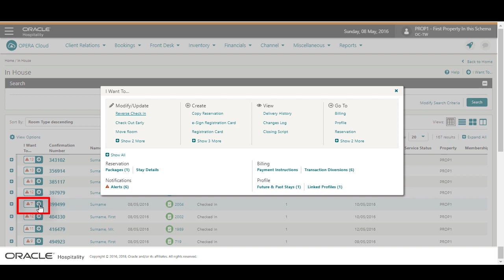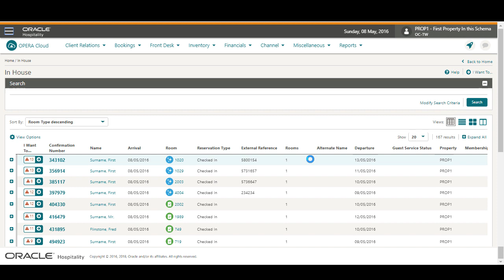Hospitality Documentation–OPERA Cloud: Change Rooms for an In House Reservation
In this video, you will learn how to change rooms for an in house reservation.

Oracle disclaims any warranties or representations as to the accuracy or completeness of this recording, demonstration, and/or written materials (the "Materials"). The Materials are provided "as is" without any warranty of any kind, either express or implied, including without limitation warranties or merchantability, fitness for a particular purpose, and non-infringement.